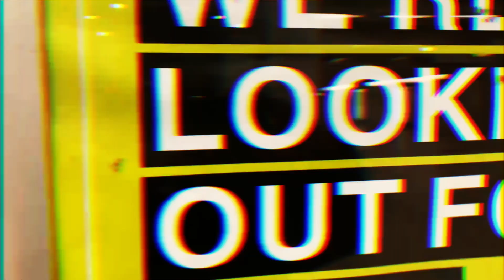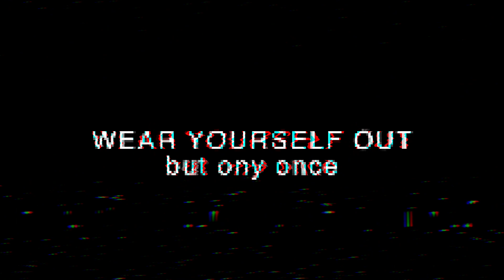Rainbow In The Dark - Boy George + Asaf Goren. Kinky Roland Dance Remix. Video by Dean Stockings.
Boy George + Asaf Goren - Rainbow In The Dark (single).